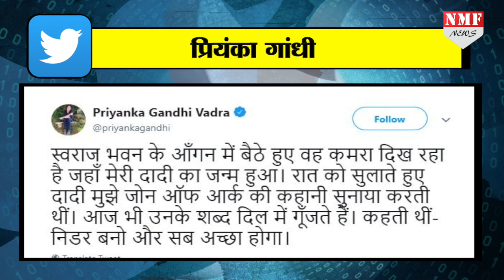Priyanka Gandhi पर जोन ऑफ आर्क ने वो असर डाला जो लक्ष्मीबाई और रानी चेनम्मा नहीं डाल पाईं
गांधी परिवार के चिराग राहुल गांधी और उनकी बहन प्रियंका गांधी को कहानियां भी इटली रोम और फ्रांस वाली ही पसंद हैं... और तो और गांधी परिवार कहानी सुनता और सुनाता है तो वो भी इटली और फ्रांस की। देखिये वीडियो